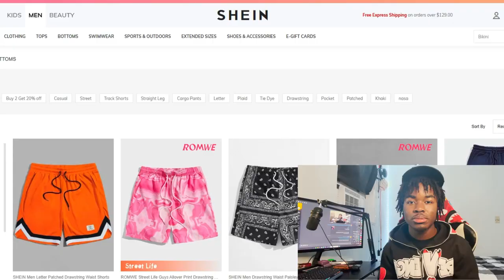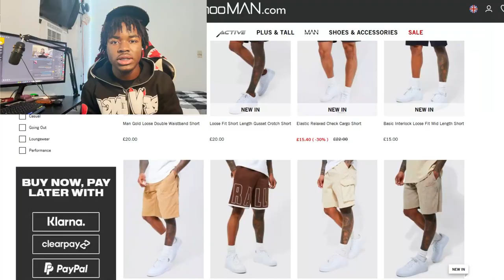Where To Get SUMMER DRIP; Shorts, Graphic Tees AND MORE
Flexin fam! In this video, I showcased the websites I use and highly recommend going to for summer drip, whether that would be swim shorts, regular shorts, graphic tees, jean shorts, blank tees, slim fit tees, hats, cargo shorts etc.